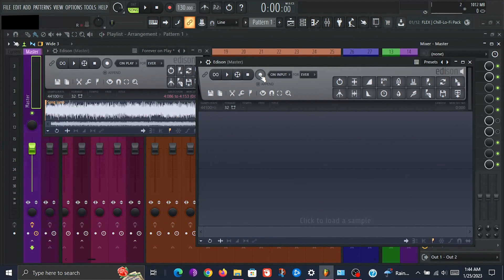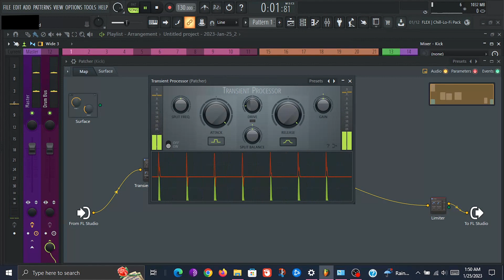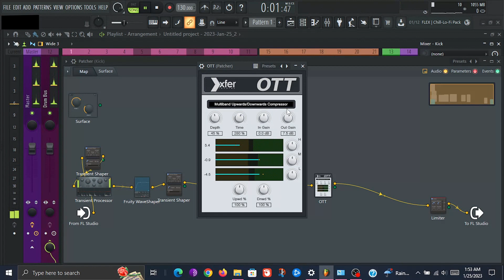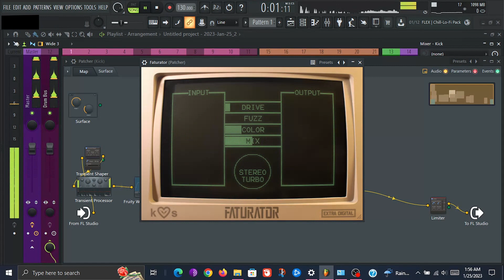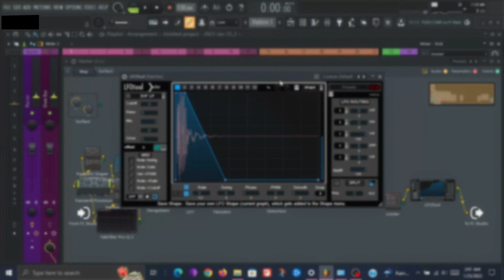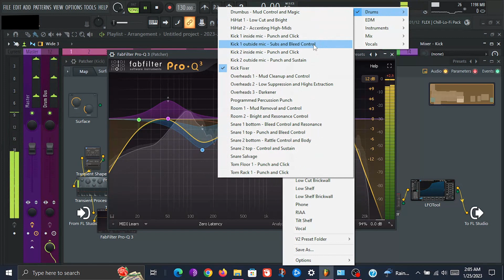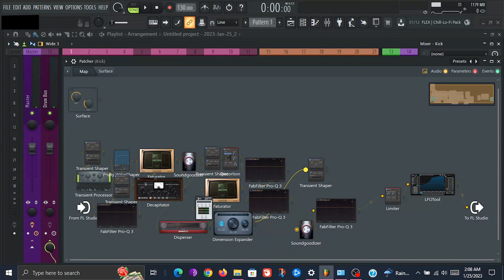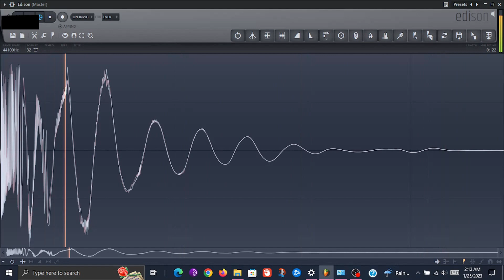Making a Kick from a Sample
Creating a kick from a sample.